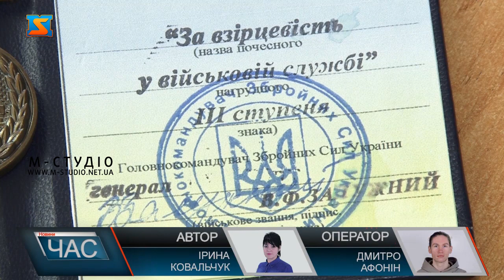Нагородили героїв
Почесний нагрудний знак Голонокомандувача ЗСУ «За взірцевість у військовій службі»  ІІІ ступеня посмертно вручили дружині і двом синам героя України,  військового  легендарної закарпатської 128 бригади Романа Жука.  Поклав своє життя справжній патріот за майбутнє України  26 травня 2022 року у Запорізькій області. У руках матері загиблого героя Мукачівського ТРО Олександра Услебера – медаль «За військову службу Україні».  Останній подих життя захисника датований 12 травням 2022 року на Луганщині. Залишилися в Мукачеві мати і двоє дітей. А це - Орден «За мужність» ІІІ ступеня -  посмертно віддали дружині героя Артема Шоріна, який віддав життя, воюючи за Україну у складі 10 бригади на Харківщині.
Сумують за батьком двоє неповнолітніх дітей, дружина та мати.  Словами не передати біль родин справжніх захисників України. Подвиг відважних героїв назавжди буде в історії та пам’яті українців!